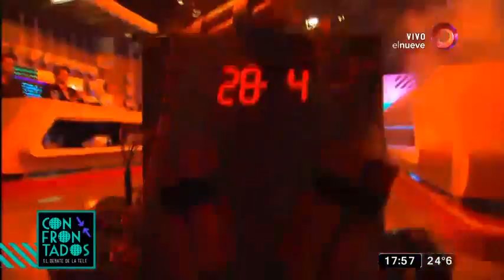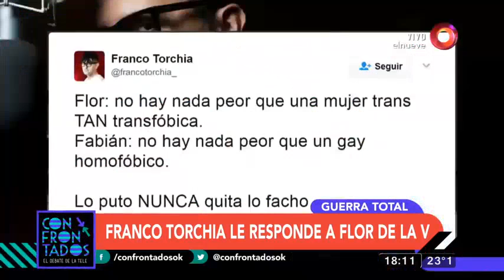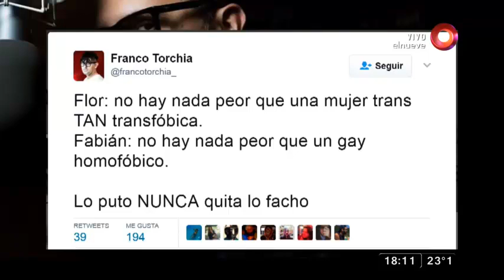Confrontados: Programa del 28 de Abril 2017